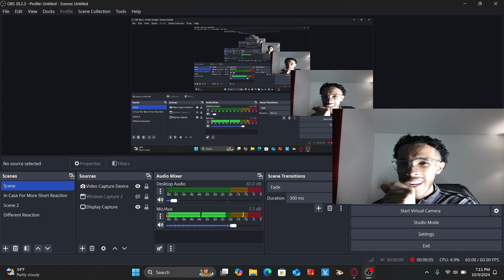Reacting To BATMAN Vs BANE? (The Dark Knight Rises)?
New VIDEO TO Watch Today, Enjoy This VIDEO, BECAUSE New Ones Are Coming, Clock Is Ticking, & More WORK Is Getting On My Way, SOO MORE Work, More Videos, More ACHIEVING, & Stay Tune….🙏🏽🏆✅

Hey! Try it using my code and you’ll get $5. HQBVVTG

TO BE NOTIFIED EVERY TIME I POST A VIDEOO!!! And Stay Tune For More Upcoming VIDEOOSSS!!!